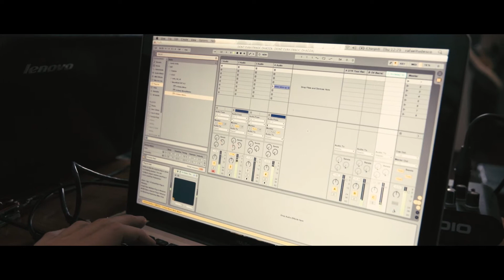Artistic Collaboration in a Place of Political Oppression: In Place of War in Zimbabwe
This film show's In Place of War's work around artistic collaboration, the power of bringing together musicians from different contexts to share their experiences, work together and create new powerful music - mixing genres, traditions, languages and telling their collective story of conflict. This collaboration features Dhadza D, Sharky (Zimbabwe) and Rafael Tudesco and Dughettu (Brazil).